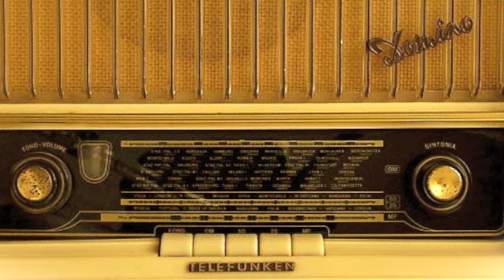Il PuntoVivo per LocateViva.it - 26 Maggio 2014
26 Maggio 2014